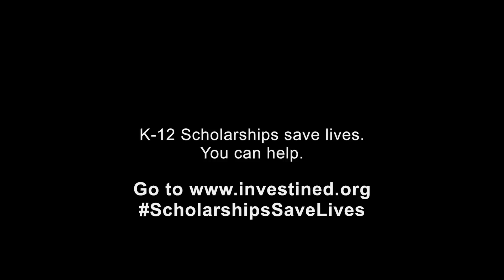Parent Vanessa Figueroa: Scholarships Enrich Educational Opportunities